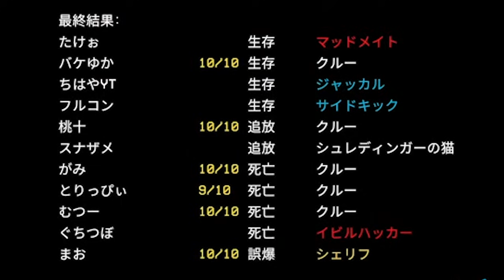提督、キミは何者なんだい・・・？【Among US】品行崩壊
最後まで混乱していました。

編集はhさんにお願いしました！

今日の役職
・いつでもアドミンを見ることができる
・任意のプレイヤーをマッドメイトにすることができる
・ジャッカルをマッドメイトにできない。
　ボタンが消費されるが対象のプレイヤーはジャッカルのままになる。

・サイドキックを指名できる
　-サイドキックに指定されるとそのプレイヤーは現在の役職を失いジャッカル陣営になる
　-サイドキックにキル能力はない
　-ジャッカルが死亡するとキル能力をもつジャッカルに昇格する

【シュレディンガーの猫】
・インポスターにキルされるとインポスター陣営として復活する
・ジャッカルにキルされるとジャッカル陣営として復活する
・シェリフキルされるとクルー陣営として復活する
・クルーに追放されるとクルー陣営として死亡する

MODアプデ情報
①インポスターのキルクールがベントに入ってる間以外貯まるようになっています
（ドア開け、梯子の上り下り、リフト移動中等はキルクール貯まります）
②ベントの開閉が見えない仕様になってます
③壁越しタスクが出来なくなっています
④アーカイブのアドミンが使用できなくなっています
⑤配線タスクがランダム生成になっています

配役
★ｸﾙｰ8
┗ｼｪﾘﾌ1
★ｲﾝﾎﾟｽﾀｰ1
┗ｲﾋﾞﾙﾊｯｶｰｰ1
★第三陣営2
┗ｼﾞｬｯｶﾙｰ1
┗ｼｭﾚﾃﾞｨﾝｶﾞｰﾉﾈｺｰ1